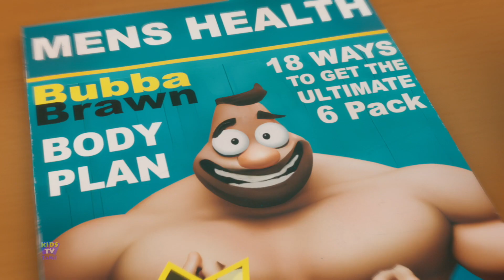Zip Line Express, Funny Animated Comedy Cartoons for Kids by Hop & Zip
Hi Kids! Watch this Nursery Rhymes Collection by KIDS TV TAMIL! We hope you enjoy watching this animation as much as we did making it for you! This kids songs collection is great for learning the alphabet, numbers, shapes, colors and lots more. Happy Learning!